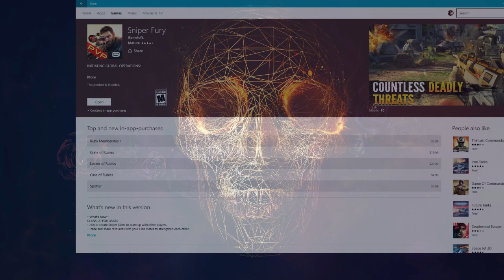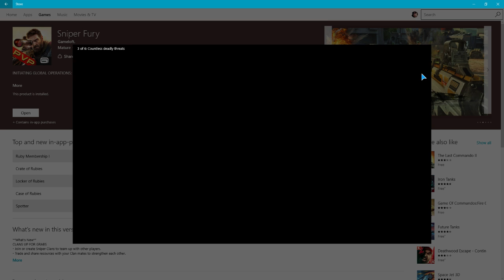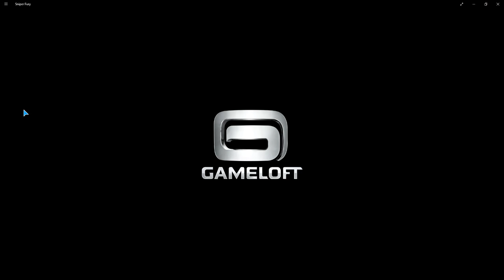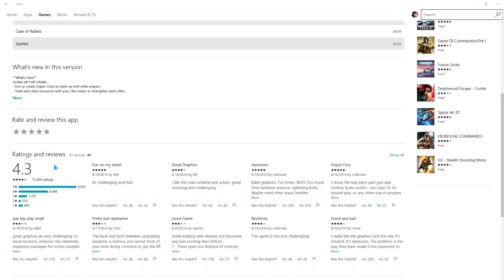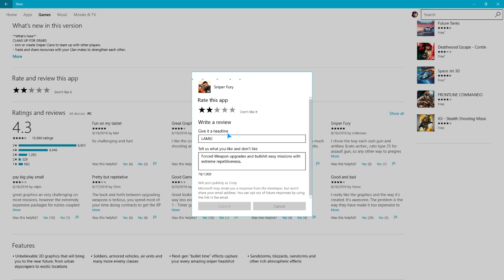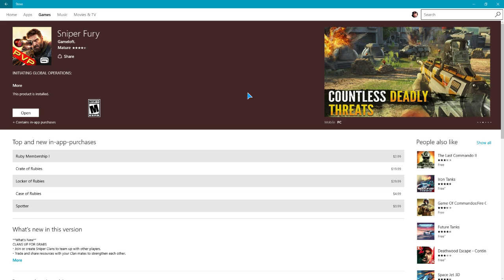Windows Freebies #7 - Sniper Fury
In this series I play about the first hour-ish of various games listed for free on the Windows 10 App Store.

This Video Covers Sniper Fury